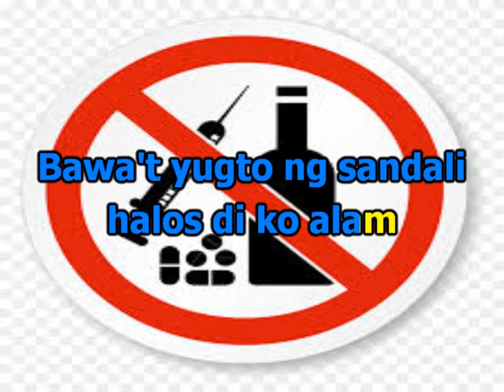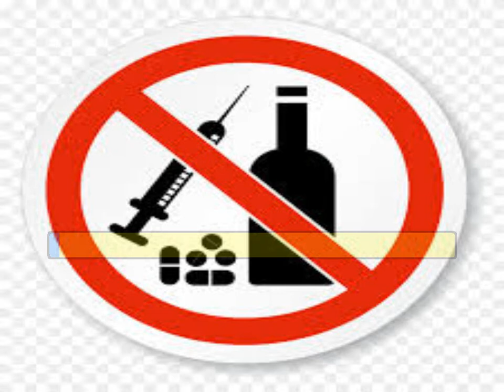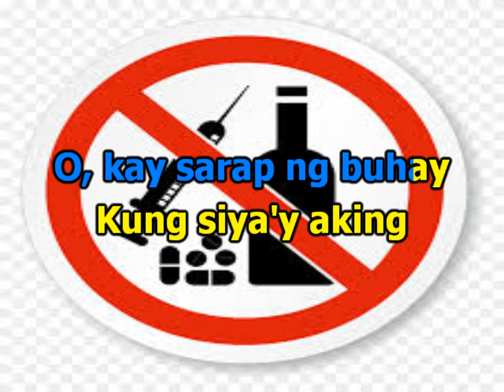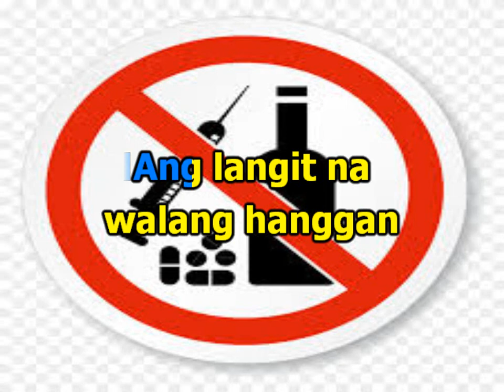Bawal Na Gamot- Willy Garte (Karaoke Version)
0:00 Intro
0:15 Bawal Na Gamot- Willy Garte (Karaoke Version)
3:35 Up Next

Enjoy Singing!